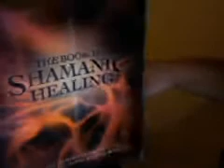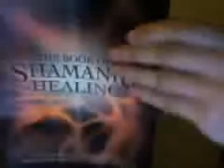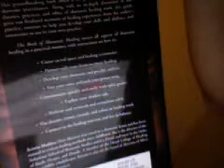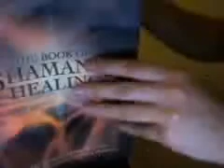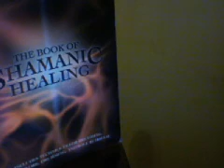Shamanism & Animal Totems